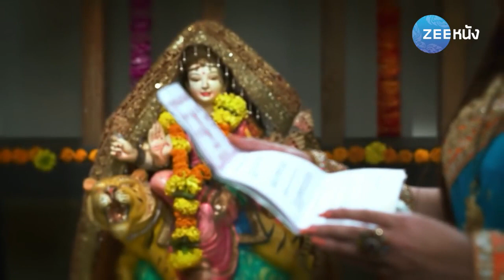บ่วงรักซาตาน | EP.123 (3/7) | Zee หนัง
รับชมซีรีส์ บ่วงรักซาตาน แบบ Full HD เต็มเรื่อง (พากย์ไทย) ได้แล้วทาง
"บ่วงรักซาตาน" ละครดราม่ากระชากอารามณ์ที่เต็มไปด้วยความแค้นของ เทวี ที่มีต่อ อธิราช ชายที่เปรียบเหมือนอสูรร้ายในร่างคน